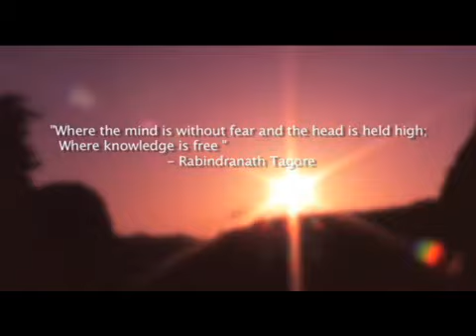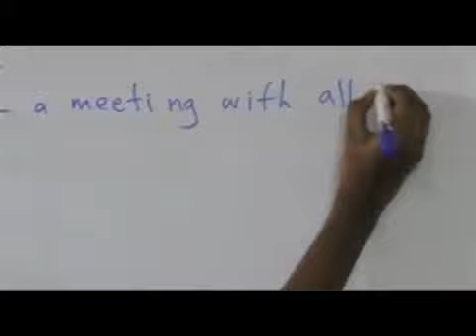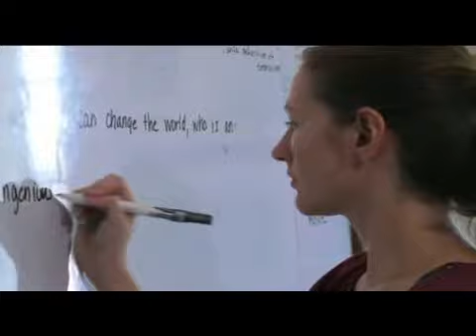Sovereignty of Mind by Sarah Fields